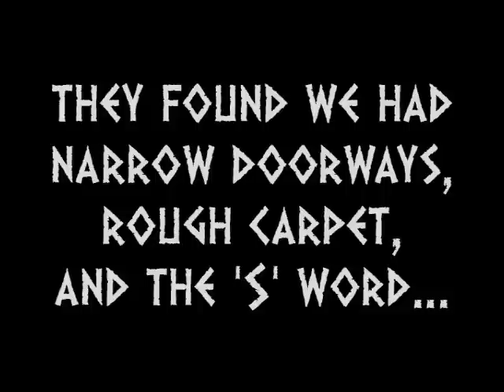A Dalek with Domestic Difficulties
To celebrate a repair to the rear caster (thanks Dad), the Dalek was allowed out of his room and had a wander round the house. Problems with narrow door frames, the dreaded stairs, and a difficult carpet made it clear why any full-scale invasion would need to be limited to wheelchair-friendly buildings.

Daleks are a menace to your paintwork and may cause alarm to milkmen of a nervous disposition.